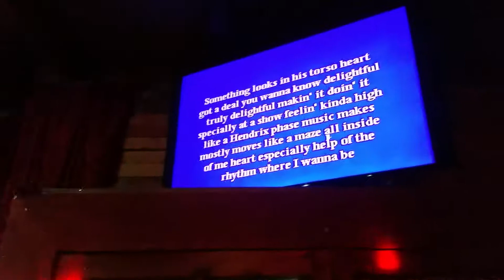Kangela karaoke "Groove is in the heart"